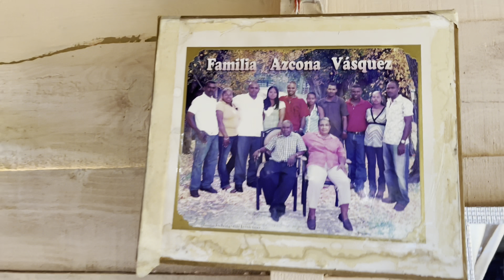Un paraíso escondido en nuestro Rubio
Vamos a ver si aún existen Los Sauquelles El Rubio San Jose de las Matas Republica Dominicana🐴🐎🌴